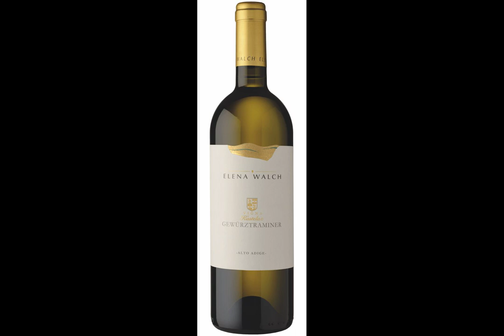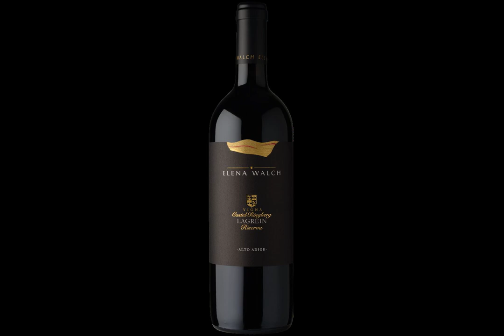Auf ein Glas Wein mit Julia Walch (WEIN053)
Gelungener Generationswechsel auf Spitzenniveau

Aus wortwörtlich nahe liegenden Gründen, ist mein Einstieg in die Weinwelt eng mit Südtirol verbunden, dass dieses traumhafte Stückchen Erde in knapp 5 Stunden von mir mit dem Auto entfernt liegt. Zusätzlich kommt hinzu, dass man es dort zumindest seit einigen Jahren sehr gut versteht, den dezidierten Weintourismus zu fördern und auszubauen und durch das Potential der Gegend noch zusätzlichen Mehrwert in Form von Bergpanorama, Architektur und Kulinarik "kostenlos" dazu bekommt. Und wie es als Einsteiger so ist, verläßt man sich auf große Namen, die in aller Munde sind und so auch die Rolle von Aushängeschilder einnehmen. So kam es, dass eines der ersten von mir besuchten Weingüter jenes von Elena Walch in Tramin war, jenem Ort der Namensgeber für sein bekanntestes Kind "Gewürztraminer" ist und an der oenologischen Hauptschlagader "Südtiroler Weinstraße" liegt. Wir probierten im Weinpavillion von Elena Walch im Ortskern von Tramin ihren Weißburgunder (Pinot Bianco) und natürlich ihren Gewürztraminer gemeinsam mit leckeren typisch Südtiroler Snacks. Selbst damals war spontan klar, dass man es hier mit besonders "leckeren" Weinen zu tun; die wahre Größe erschloss sich mir damals aber noch nicht. Umso mehr freut es mich, in dieser Episode gemeinsam mit Euch und Julia Walch (Tochter der berühmten Mutter und gemeinsam mit ihrer Schwester leitet sie heute das Weingut in der 5. Generation) meine guten Erinnerungen wieder aufleben zu lassen und die gleichen Weinen wie damals zu probieren.

Die Weine
Alle Weine kannst Du hier direkt im Online-Shop von Elena Walch bestellen, hier vor Ort kaufen oder auch in den Weingütern im Rahmen einer Führung probieren.

1. Wein: Elena Walch, Pinot Bianco "Kristallberg", 2020
2. Wein: Elena Walch, Gewürztraminer "Kastelaz", 2020
3. Wein: Elena Walch, Lagrein Reserva "Castel Ringberg", 2018

Ich wünsche Euch viel Spaß beim Hören und Probeiren und sende Euch genußreiche Grüße

Euer Florian
Weinakademiker – Diploma in Wine and Spirits (DipWSET)

Chapters:
00:00:00 Auf ein Glas Wein mit Julia Walch (WEIN053)
00:00:07 Begrüßung & Einleitung
00:04:45 Julia Walch stellt sich vor
00:12:24 Die großen Schuhe der Mutter Elena
00:15:38 Weinbau in 5. Generation
00:20:00 DOC-Schema und Einzellagen in Südtirol
00:24:53 Tramin an der Südtiroler Weinstraße
00:31:14 Nachhaltigkeit wird groß geschrieben
00:39:15 Klima und Böden des südlichen Südtirols
00:44:02 Online-Shop, Rebsortenspiegel und Sortiment
00:48:19 Seltene Rarität: Stollenweine (Im Bergwerk gereifte Weine)
00:55:43 1. Wein: Pinot Bianco "Kristallberg", 2020
01:08:26 2. Wein: Gewürztraminer "Kastelaz", 2020
01:20:11 3. Wein: Lagrein Reserva "Castel Ringberg", 2018
01:30:44 Ausblick auf WEIN054